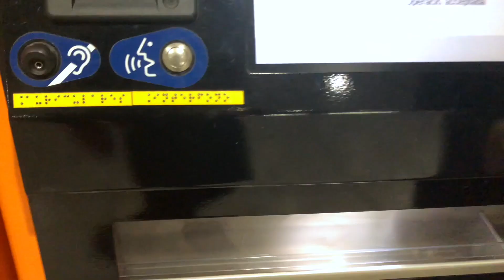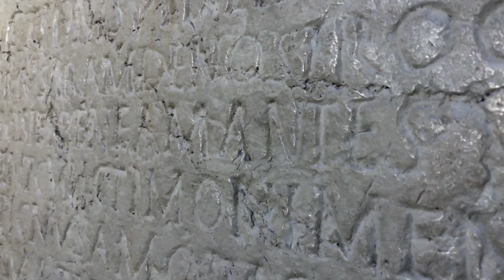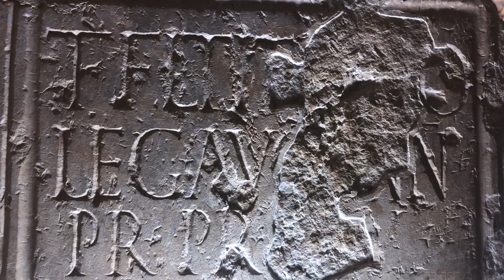🏛️ TARRAGONA Ciudad Imperial ROMANA ⚔️ | Perfect Getaway Trip #2 ✈️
¡Un nuevo capitulo Fugitivos! 👋🏼

Hacemos una escapada al sur de Cataluña, Tarragona!🏛
Sin duda, parada obligatoria para todos aquellos que quieran visitar la Costa Dorada.
También se le conoce como la imperial Tarraco. Hemos podido observar la belleza de las calles, edificios y murallas romanas que hay en esta ciudad.
Y con una sorpresa al final del video, Un Castillo con vistas al mediterráneo!

✅VIAJA TRANQUILO✅
Nosotros siempre viajamos con IATI SEGUROS

MATERIAL🎒
Trípode para celular
Funda acuática para iPhone